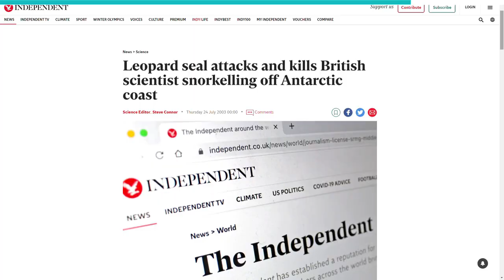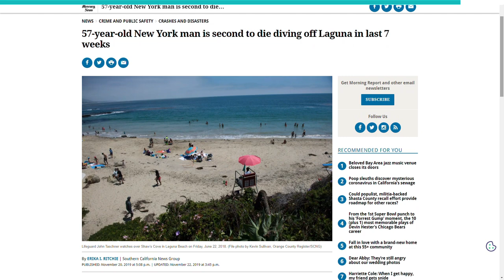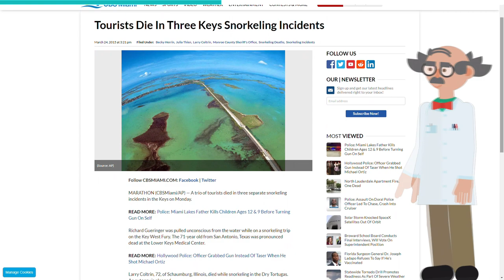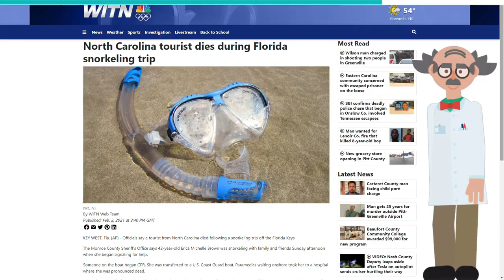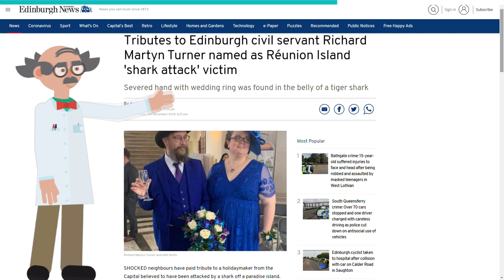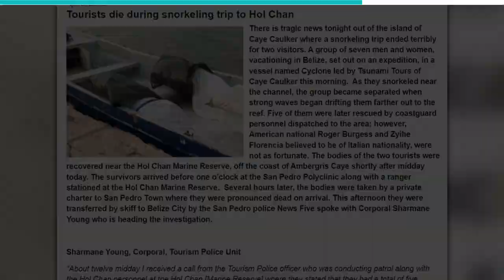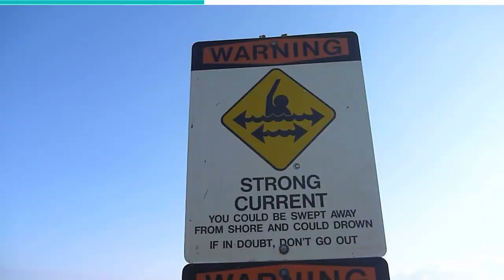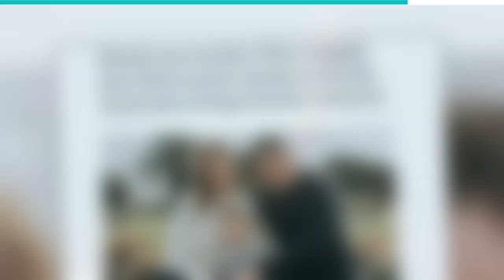Deadliest Snorkeling Adventures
Deadliest Snorkeling Adventures! From drowning to getting lost or being attacked by wild sea life. Snorkeling could be amazing, but dangerous at the same time. Here are the biggest Snorkeling accidents.

#13. The Diver’s Cemetery
The Blue Hole is a notorious diving location on the coast of the Red Sea. Although this submarine sinkhole attracts many divers each year, it is one of the most dangerous spots to swim.

#12. The Killer Seal
On July 22, 2003, 28-year-old British marine biologist named Kristy Brown met her unexpected end while snorkeling with another researcher on the Antarctic Peninsula. The day started like every other normal day for Brown who was working at the British Antarctic Survey at the time.

#11. Maui Shark Attack
On April 30, 2015, a 65-year-old woman identified as Margaret Cruse went out to swim off the Hawaiian island of Maui with some of her friends but never returned. She was attacked and killed by a shark while snorkeling in the water.

#10. Scuba diving gone wrong
The St. Lawrence River near Kingston, Ontario is one of the popular diving spots in Canada. Many unforgettable memories have been made in the clear water including the unfortunate incident that happened in September 2019.

#9. Laguna Beach
Laguna Beach is a famous tourist destination for people who love water sports. One area that is particularly popular for snorkeling is Shaw’s Cove where a 57-year-old New York man died in November 2019.
It was early in the morning when a man named Matt Wheaton who was on his paddleboard heard a scream for help. When he got closer to the scene, he saw some divers trying to pull a man out of the water.

#8. Mysterious Deaths in Florida Keys
On March 23, 2015, something unusual happened in Florida Keys. Within a single day, three people snorkeling at different points were reported dead. The Florida Keys is a known destination for snorkeling and scuba diving so this made these incidents very unfortunate.

#7. Florida Keys accident
Six years after the mysterious deaths at the Florida Keys, more cases of snorkeling deaths have been recorded. One of the recent ones happened in June 2021 when a 25-year-old tourist from Massachusetts died while snorkeling in the water at Bahia Honda State Park.
Her floating body was spotted on the water and some witnesses brought her to shore and performed CPR while waiting for the rescue team. Unfortunately, she was declared dead at the Fishermen’s Hospital.

#6. La Reunion Man-Eating Shark
In November 2019, something unusual happened as a tourist went missing while snorkeling. The 44-year-old Scottish tourist was snorkeling in a lagoon east of Madagascar when he suddenly vanished. This led to several days of searching without a trace of him.

#5. Key Largo
Key Largo also known as the “Diving Capital of the World” is one of the most famous tourist destinations in the world. Because of the living coral reef a few miles offshore, thousands of visitors come to this location every year. In May 2021, 49-year -old Robert Wayne Chambers and his family visited the Key Largo and went snorkeling on Molasses Reef.

#4. Hol Chan Marine Reserve Accident
On April 3, 2012, a group of 7 tourists was set to enjoy the best moment of their lives by visiting Hol Chan Marine Reserve, one of Belize’s top destinations for scuba diving and snorkeling. They were excited about the trip but nothing could have prepared them for what they were about to experience.

#3. Bahamas Triple Shark Attack
An unfortunate incident occurred in June 2019 in the Bahamas that left fear in the hearts of many. A 21-year-old Jordan Lindsey from Torrance, California, was snorkeling with and her family near Rose Island in the Bahamas.

#2. Dangerous Snorkeling Masks
Many things that could go wrong while snorkeling but these two men never thought that a snorkeling mask could be one of them. In January 2018, two California men drowned at the same Maui beach just two days apart.

#1. South Australia Shark Attack
In January 2021, Duncan Craw and his family traveled from his home in Warrnambool, Victoria, to South Australia for camping. It was supposed to be a perfect family time with his son and wife until something terrible happened
While snorkeling off South Australia’s southeast coast, the 32-year-old man reportedly went missing. The authorities immediately began searching for him but couldn’t find anything until the next day. All that was left of him was his flippers and a damaged wetsuit. Since sharks were spotted in the same area the day he went missing, the damaged wetsuit suggested that he must have been eaten by a shark.
Although further investigations also suggested that he might have died in the water before his body was eaten by a shark.